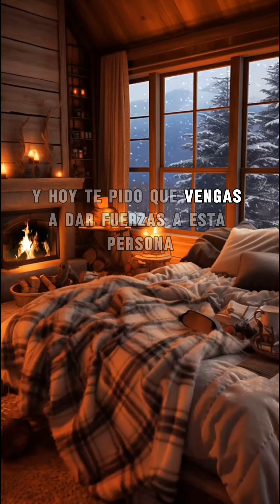Me dejarías orar por ti?